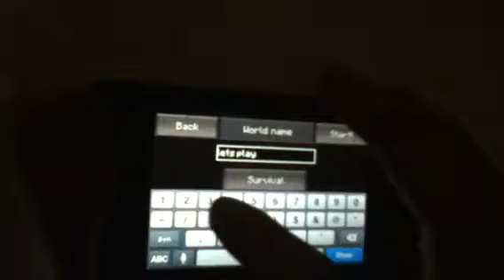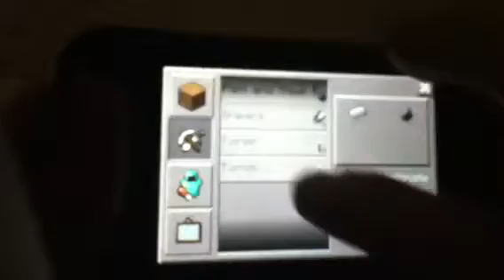minecraft pe Lets play ep.1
Please tell me how to get a screen recorder without jail breaking.